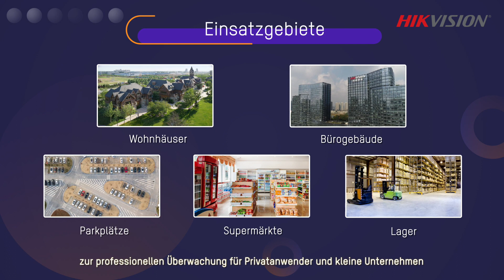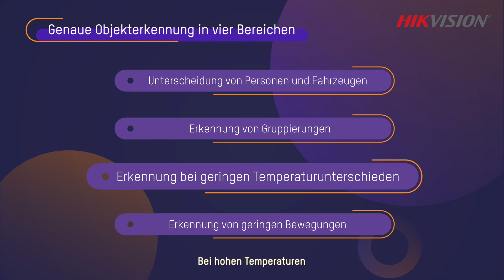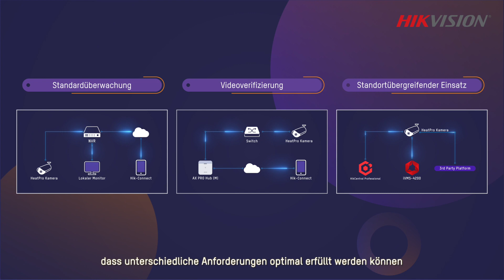Hikvision DACH - HeatPro Wärmebildkameras